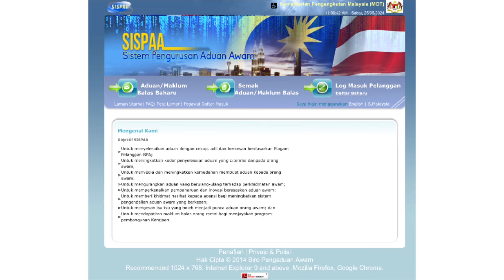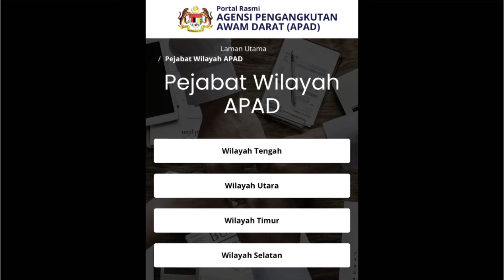Kalau tidak puas hati dengan perkhidmatan e-hailing